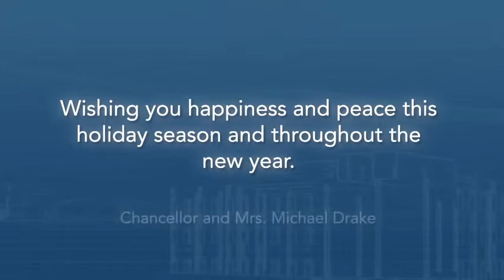UC Irvine - Amerika Sertifika Programları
Bilgi almak için sayfamızı ziyaret edin.